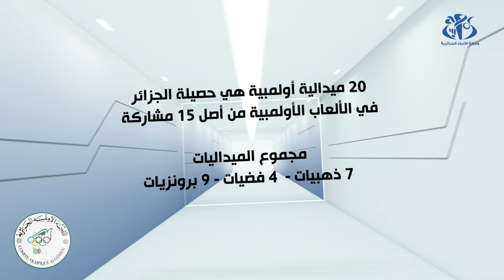7 ميداليات ذهبية.. حصيلة الجزائر في تاريخ الألعاب الأولمبية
الجزائر(وأج)- في ما يلي عرض أنفوغرافي لحصيلة المشاركة الجزائرية في تاريخ الألعاب الأولمبية